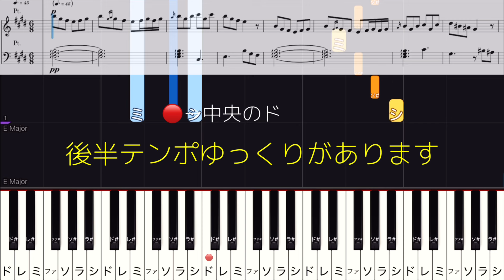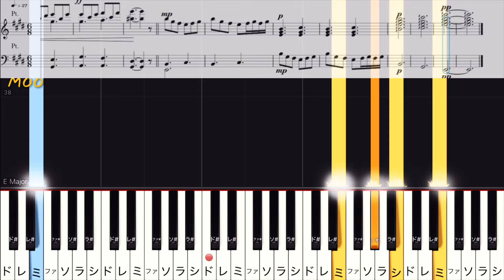ペール・ギュント第1組曲【朝】より/(簡単ピアノ)ゆっくり・初心者向け・初級チュートリアル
ペール・ギュント第1組曲《朝》より(朝の気分) Op.46-1
Peer Gynt, Suite No.1 Morgenstemning Op.46-1
グリーグ
Grieg

⚠️フルではありません。

▶︎鍵盤にドレミを付けています。

▶︎いいね👍や、ご希望ほかコメントいただけると嬉しいです❣️(リクエストについてはお応え出来るとは限りません💦ご了承ください)